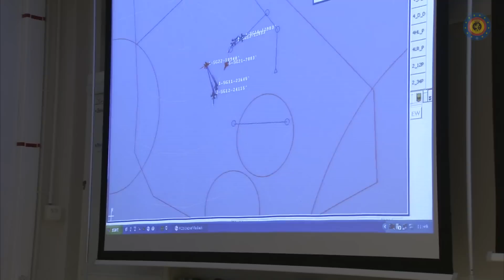Pilote F-16 Auxiliaire - Composante Aérienne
Après la réussite de vos tests d'aptitude comme pilote et à l'issue d'une formation militaire, vous débutez directement la formation spécialisée de pilote. Le brevet de pilote militaire vous amène à pouvoir piloter un aéronef de la Composante Air. Pilote Officier Auxiliaire, un rêve qui devient réalité.